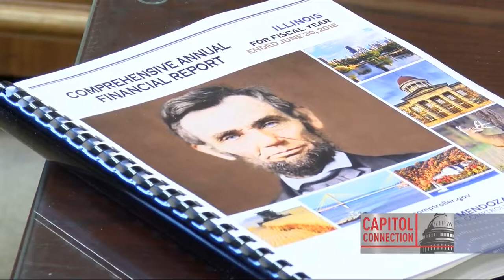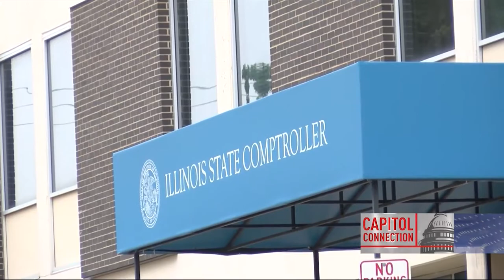Mendoza explains CAFR, addresses critics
"I would not have been supportive of borrowing just to pay down bills that we incurred, unless if we're actually saving taxpayer money in the process," Comptroller Susana Mendoza said.